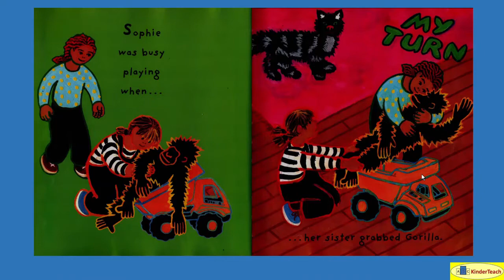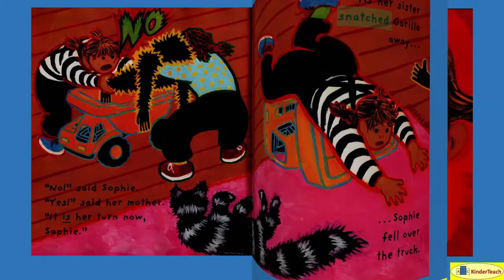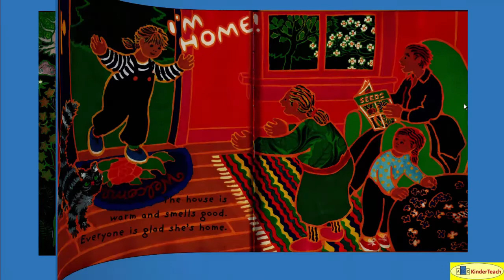When Sophie Gets Angry - Really, Really Angry ... - Interactive Read Aloud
When Sophie Gets Angry - Really, Really Angry ... (Bang) interactive read aloud using prediction, vocabulary enrichment, text interaction, and image engagement @abckinderteach3808

Caldecott 2000
Fountas & Pinnell 20